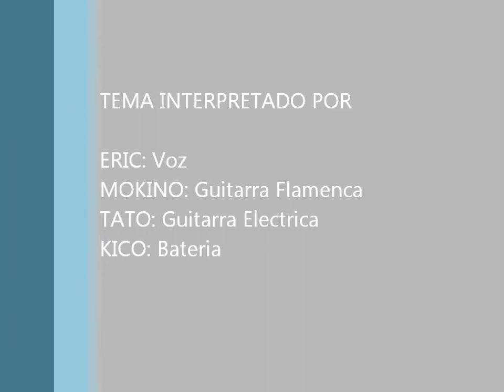1ª Toma de contacto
Corinne Bailey Rae "I'd Do It All Again"